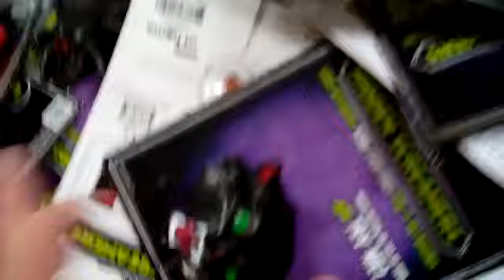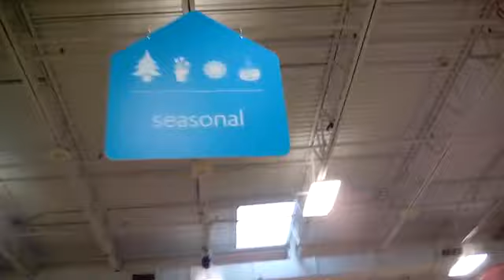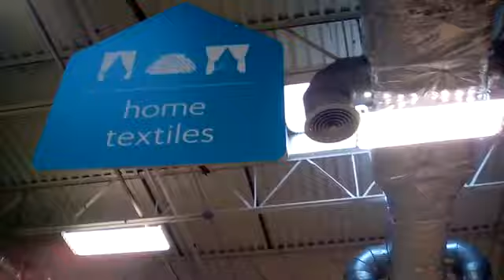At Home Halloween 2017